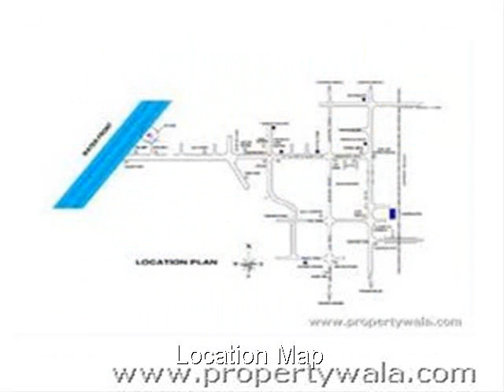Ahuja Oceanic Charkop - Kandivali West, Mumbai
Ahuja Oceanic Charkop - Kandivali West, Mumbai - a home like ocean

An excellent, well located multistory apartment in mumbai - western suburbs for the purpose of sell & rent.